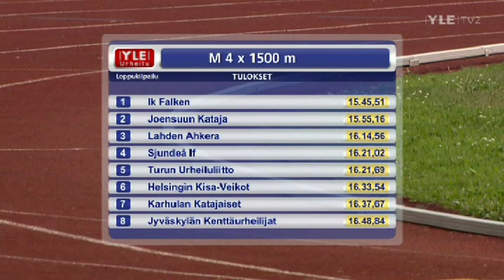Tuusula SM-viestit 2011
M 4x1500 m
10.7.
1 IK Falken Pedersöre IKFalken  15.45,51   kk (ka 50.)
  Ville Borgmästars 91, Tommy Granlund 83, Mikael Bergdahl 83, Niclas Sandells 84
2 Joensuun Kataja JoensKa  15.55,16
  Teemu Ruippo 90, Arttu Vattulainen 91, Matti Räsänen 83, Jukka Keskisalo 81
3 Lahden Ahkera LahdA  16.14,56
  Joseph Tanui 80, Hannu Granberg 90, Jussi Utriainen 78, Jonas Hamm 80
4 Sjundeå IF SjundeåIF  16.21,02
  Dennis Rehnström 86, Pyry Sipilä 87, Mårten Boström 82, Jarkko Hamberg 82
5 Turun Urheiluliitto TuUL  16.21,69
  Johannes Brunila 88, Joonas Lehtinen 88, Matti Rauma 82, Joonatan Oporta 89
6 Helsingin Kisa-Veikot HKV  16.33,54
  Jouni Virtanen 91, Tapani Virtanen 85, Simo Wannas 78, Aki Nummela 85
7 Karhulan Katajaiset Kotka KarhKa  16.37,67
  Ilari Piipponen 88, Eetu Lindfors 90, Samu Vilkki 89, Mikki Lehtonen 89
8 Jyväskylän Kenttäurheilijat JyväskKU  16.48,84
  Joel Holma 92, Miika Takala 78, Jaakko Nieminen 87, Jouni Nyrönen 88
9 Turun Weikot Yleisurheilu TurWei  17.09,07
  Henri Kosonen 80, Mikko Virta 74, Antti-Pekka Niinistö 90, Roni Haimakka 85
10 Kristiinan Urheilijat KristU  17.09,63
  Veli-Jukka Hattula 88, Markus Jokinen 90, Janne Hautala 90, Mikko Pellinen 90
11 Tampereen Pyrintö TampPy  17.28,49
  Janne Määttä 88, Toni Kulku 90, Jaakko Laakso 92, Timo Lähteenmäki 77
12 Mikkelin Kilpa-Veikot MikkKV  17.55,17
  Tero Korhonen 86, Antti Nisonen 76, Juho Roos 95, Matias Ahola 94
Vuoden SM-viestit on kisailtu. Päällimmäisenä ovat hyvät fiilikset, vaikka emme pitkässä viestissä mitalia saavuttaneetkaan. Neljän vuoden mitaliputki siis katkesi, mutta elämä jatkuu.

Tuusulasta JKU:lla oli tuomisena kuitenkin muiden matkojen mitaleita sekä yksi Suomen ennätys. Se tuli nuorten tyttöjen pika-aidoissa. Miehet eivät pärjänneet satasen tai nelosen viesteissä, mutta naisissa tuli hopeaa lyhyellä matkalla. Pojat juoksivat ihan hyvin kasin viestejä. Äijienkin olisi kannattanut se juosta, mutta tänä vuonna loukkaantumiset ym. häiritsivät sekä lyhyillä että pitkillä matkoilla.

Majoituimme Järvenpään Cumulukseen, joka oli asiallinen hotelli. Huoneiden lämpötila oli kohtuullinen ja nukuttuakin sai. Otin todella kevyesti kisoja edeltävät päivät. Perjantaina aamulla 9km+4x100m ja illalla 6km kevyttä hölkkää bussimatkan jälkeen. Lauantaina juoksin ainoastaan 25min. Sunnuntaina aamulla verkkasimme 20min+3x100m. Jalat tuntuivat palautuneen torstain hyvästä reenistä. Odottelin 4min loppuajan olevan omalla osuudella mahdollinen.

4x1500m viesti meni niin, että nuori Joel Holma aloitti. Edellispäivänä hän oli ollut tuomassa hopeaa M19 sarjan 3x800m matkalla. Pitkässä viestissä varovaisesti aloittaen ensimmäisellä osuudella 4.12 aika oli miehen oma ennätys. Mä lähdin kakkososuudelle hiukan muiden perään ja jouduin juoksemaan yksin ekan kilsan. Sen jälkeen Arttu Vattulainen tuli takaa ohi ja yritin roikkua peesissä. En aivan onnistunut ja oma osuusaikani 4.05. Ihan ok, mutta ei superhyvä. Jaakko ei päässyt iskuetäisyydeltä muiden peesiin, mutta ohitti Sjundeån ja tuli Utriaisen perässä vaihtoon kaukana kärjestä. Matkaan säntäsi edellispäivän kovan treenin jälkeen kutsuttu Nyrösen Jouni. Mies ei aivan parhaaseensa yltänyt, mutta hyvä yritys kuitenkin. Mestaruus IF Falkenille Kokkolaan kuten myös kasin ja nelkun viestit. Loppuaikoja tutkaillessa meillä olisi ollut kaiken onnistuessa ollut mahdollisuus vaikka mihin. Nyt näytti siltä, että myös monilla muilla oli vaikeuksia saada paras mahdollinen kööri viivalle.

Kesää on vielä jäljellä ja moni parantelee ennätyksiään eri matkoilla. Meikä juoksee Keuruulla markkinahölkkän lauantaina, kun ei ole ratakisojakaan tarjolla. Kisa on hyvä testi ja reeni Kalevalaisia ajatellen. Kiva olisi päästä hyvään kympin kuntoon, sillä kortit ovat auki. Juokseeko Jussi, entä Obed? Räsänen tuplaa vitosen ja kympin. Hena ja Jarkko ovat kunnossa, mutta ketä muita kovia on viivalla. Suunnistaja Muukkonen. Seuraavista sijoista käydään tiukka kamppailu.